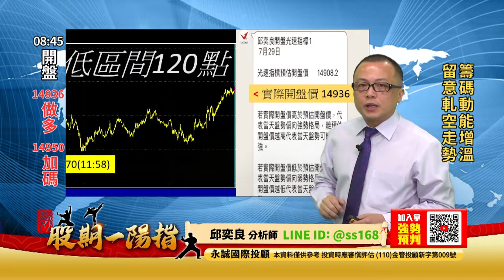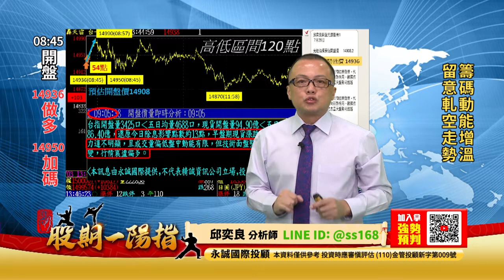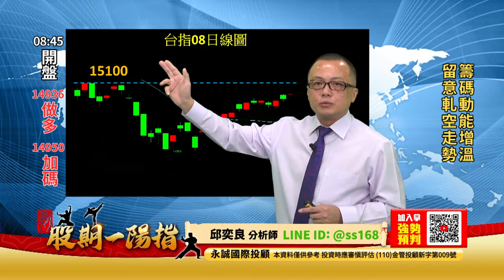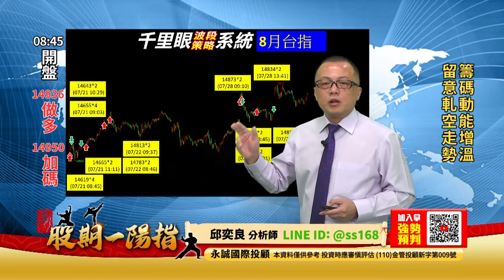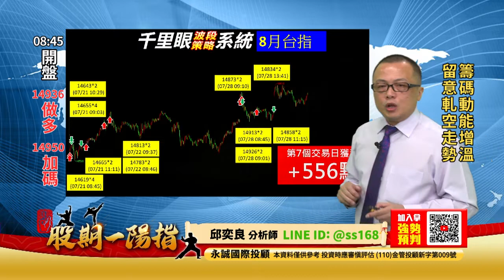20220729 2200 邱奕良 股期一陽指【籌碼動能增溫 留意軋空走勢】